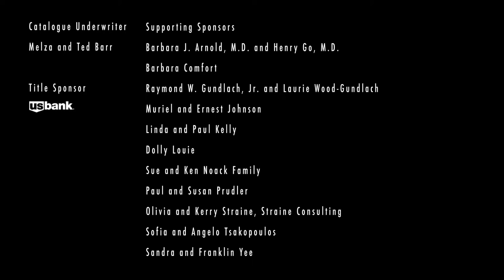A Touch of Blue: Landscapes by Gregory Kondos